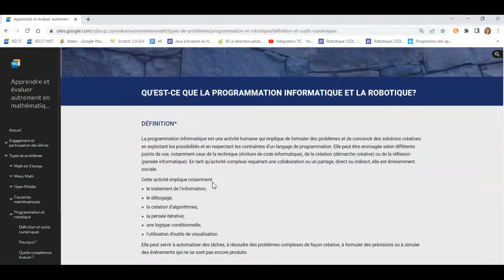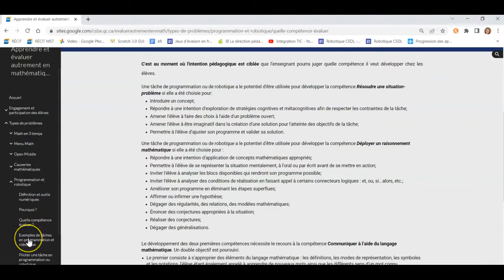Programmation et robotique site AEAM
Vidéo pour l'obtention du badge « Découverte » de la section « Programmation et robotique du site « Apprendre et évaluer autrement en mathématique »